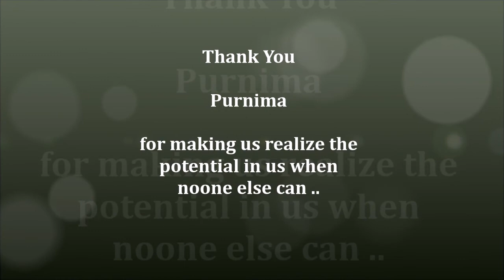Flex and Tone celebrating 3rd anniversary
Flex and Tone fitness today completing 3 successful years. Tribute to Purnima, our trainer.